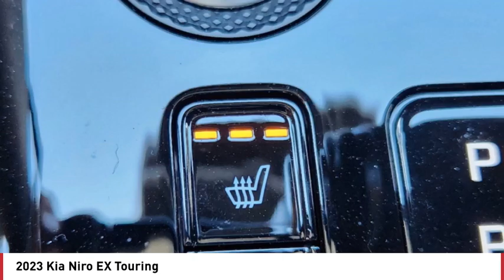2023 Kia Niro Greenwood Village CO 13436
Arapahoe Kia
9400 E Arapaphoe Rd

FOR MORE INFO ON THIS VEHICLE, CALL KURT, JOHN J OR TED AT 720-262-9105NIRO EX TOURING! KIA CERTIFIED PREOWNED WARRANTY INCLUDED! HYBRID ELECTRIC DRIVE! POWER SUNROOF! NAVIGATION! FORWARD COLLISION AVOIDANCE ASSIST! REAR CROSS TRAFFIC COLLISION AVOIDANCE ASSIST! PEDESTRIAN DETECTION! LANE FOLLOWING ASSIST! PARKING DISTANCE WARNING! LANE FOLLOWING ASSIST! SAFE EXIT WARNING! HIGHWAY DRIVING ASSIST! TRACTION CONTROL! ELECTRONIC STABILITY CONTROL! 10.25 TOUCHSCREEN! APPLE CARPLAY/ANDROID AUTO! KIA CONNECT! SATELLITE RADIO! REAR VIEW CAMERA! BLUETOOTH! WIRELESS PHONE CHARGER! POWER PACKAGE! POWER SEAT! HEATED SEATS! POWER FOLDING MIRRORS! SMART KEY! KEYLESS ENTRY! PUSH BUTTON START! REMOTE START! DUAL ZONE CLIMATE CONTROL! RAIN SENSING WIPERS! FOGLIGHTS! ALLOY WHEELS!Certified. Backup Camera, Bluetooth. Clean CARFAX.53/45 City/Highway MPG 53/45 City/Highway MPGKia Certified Pre-Owned Details:* Limited Warranty: 12 Month/12,000 Mile (whichever comes first) Platinum Coverage from certified purchase date* Powertrain Limited Warranty: 120 Month/100,000 Mile (whichever comes first) from original in-service date* Roadside Assistance* Includes Rental Car and Trip Interruption Reimbursement. 3 month Sirius trial subscription* 165 Point Inspection* Vehicle History* Warranty Deductible: $50* Transferable WarrantyOdometer is 9658 miles below market average!